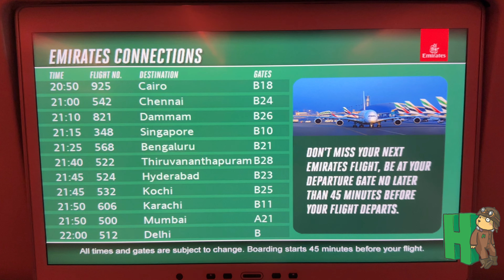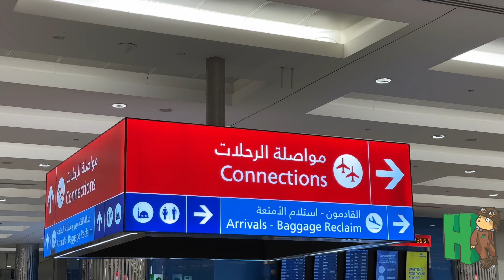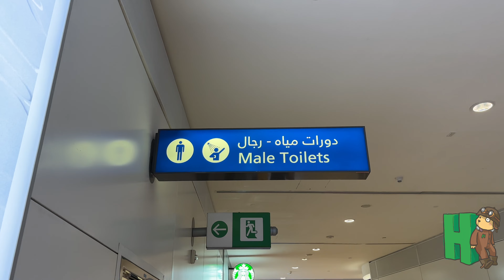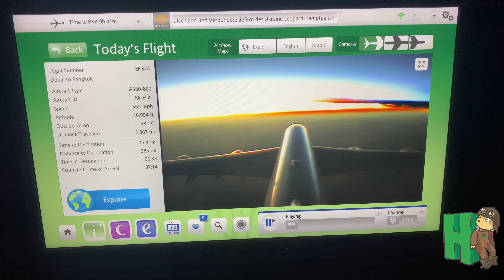ขั้นตอนง่าย‼️บินต่อเครื่อง Emirates ที่ดูไบ เชื่อมไทยกว่า 130 ปลายทางทั่วโลก🌏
วิดีโอสั้น ๆ สำหรับขั้นตอนการต่อเครื่องที่สนามบินนานาชาติดูไบ(DXB) ฐานการบินของสายการบินเอมิเรตส์ (Emirates) ซึ่งสะดวกสบายและใช้เวลาไม่นาน และปัจจุบันเอมิเรตส์มีเที่ยวบินเชื่อมระหว่างดูไบกับกรุงเทพฯ และดูไบกับภูเก็ต หลายเที่ยวบินต่อวัน ซึ่งเราสามารถเดินทางเชื่อมไปต่อไปยังจุดบินอีกกว่า 130 แห่งทั่วโลกทั้งในยุโรป อเมริกา แอฟริกา ตะวันออกกลาง ด้วยเอมิเรตส์ ผ่านดูไบ

สำหรับรีวิวฉบับเต็มของเที่ยวบินนี้ติดตามชมได้ที่